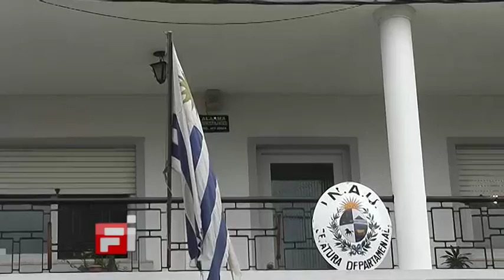04 Claudia Ramírez